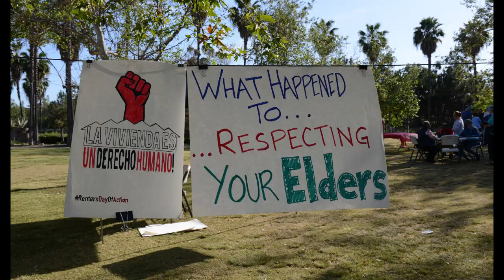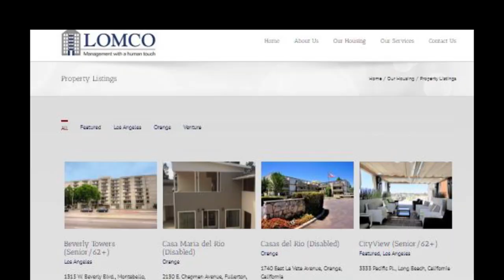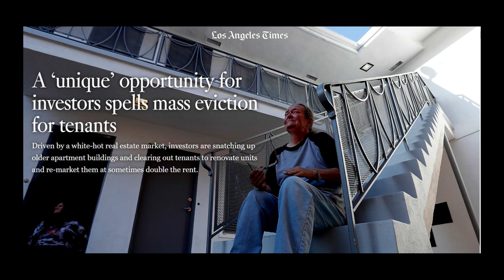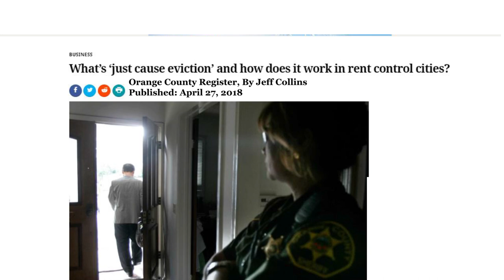Senior Rising B B Q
Rents have been drastically increasing in Long Beach. Rather than pay for need repairs or pests’ control, real estate corporations like LOMCO increased rents and resort to evicting tenants.  Senior citizens in Providence Garden, Plymouth West, and Park Pacific Towers Apartments in Long Beach, CA fought eviction this past year by forming tenants’ unions.  They had a BBQ pot luck on their one-year anniversary.